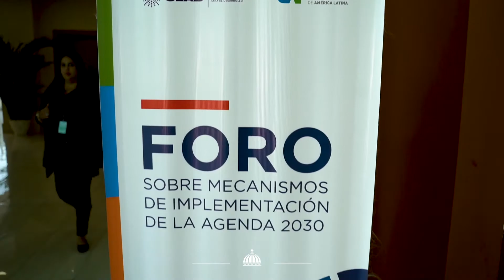Pavel Isa, Experiencia de la RD, sobre los Mecanismos de Implementación de la Agenda 2030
Santo Domingo, República Dominicana. (Mayo 2022). El viceministro de Planificación e Inversión Pública del Ministerio de Economía, Planificación y Desarrollo, Pavel Isa Contreras, destacó aportes, análisis, retos y desafío de la experiencia de la República Dominicana sobre los Mecanismos de Implementación de la Agenda 2030.

El viceministro Isa Contreras en su participación en el Foro sobre Mecanismos de Implementación de la Agenda 2030, explicó que el país avanza en materia de territorialización de las políticas de desarrollo.

En ese sentido precisó que el país cuenta con una buena normativa general para la territorialización de la planificación y de las políticas públicas, lo que identifica con mucha claridad las entidades nacionales y locales que tienen responsabilidades en la planificación y los niveles territoriales de la planificación, esto es, municipios, provincias y regiones.

Manifestó que, a partir de 2020, con el inicio del Plan Nacional Plurianual del Sector Público, los ODS dejaron de ser una agenda separada de la planificación nacional y fueron integrados a todo el proceso.

“Como resultado, la Agenda 2030 fue plenamente incorporada en la planificación nacional y nos aseguramos una buena alineación entre ambos”. Señalo el viceministro.

Aseguró que los mecanismos de seguimiento y de planificación son los mismos, a fin de que el monitoreo de los indicadores que dan cuenta de las metas del plan plurianual del sector público y el de los indicadores de la Agenda 2030 se realizan de manera simultánea.

Dijo que el gobierno está empujando activamente por avanzar de forma decidida en territorializar los instrumentos de la planificación y las políticas pública y, por lo tanto, de la Agenda 2030.

Destacó que, desde el Ministerio de Economía, están activamente involucrados con los ministerios y las entidades públicas responsables de políticas e intervenciones en sectores específicos, en procura de que planifiquen e intervengan pensando en los territorios, con objetivos explícitos de cerrar las brechas territoriales en los indicadores de calidad de vida, servicios públicos y los niveles de pobreza y de actividad económica.

Puntualizó que realizan grandes esfuerzos en lograr una articulación efectiva entre las entidades del gobierno central y las comunidades en los territorios.

“Necesitamos que estas entidades escuchen más a las comunidades a la hora de planificar sus intervenciones”.  Además de lograr un mayor nivel de participación e involucramiento de los actores civiles, nacionales y territoriales en el seguimiento de las políticas públicas y de la Agenda 2030.